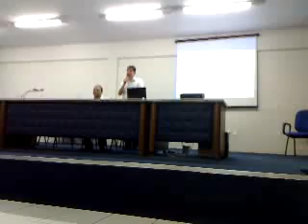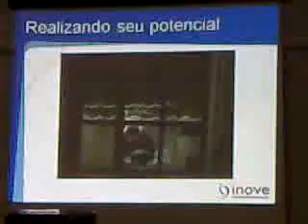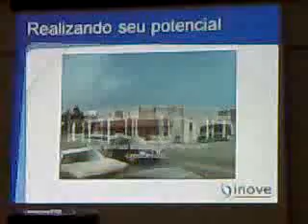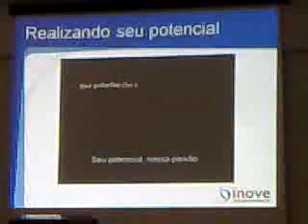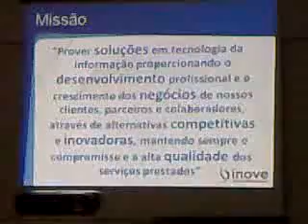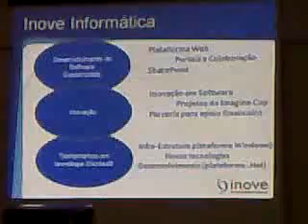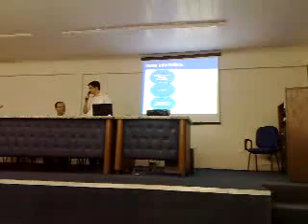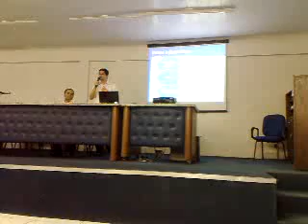FACAPE - Microsoft Student to Business - Parte1